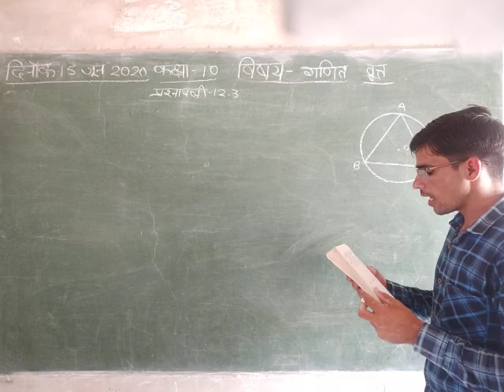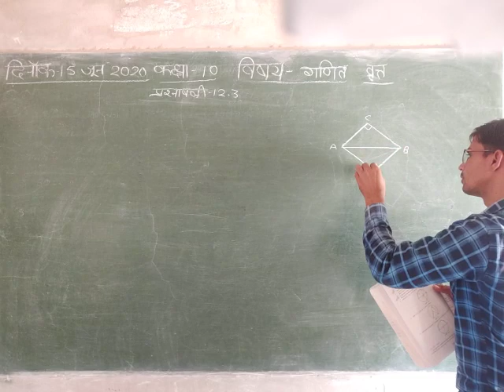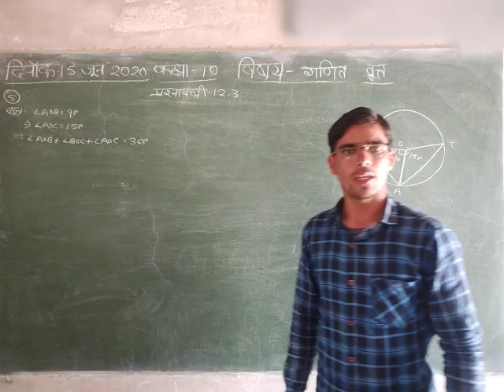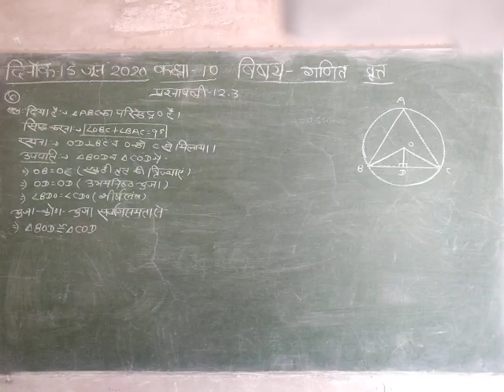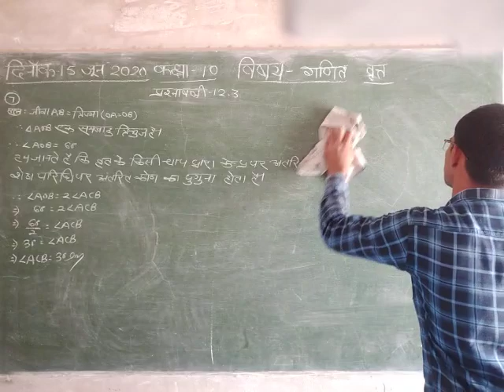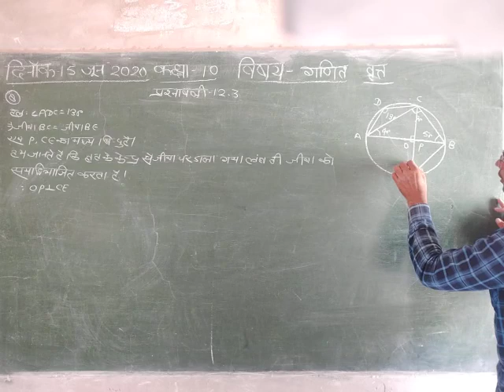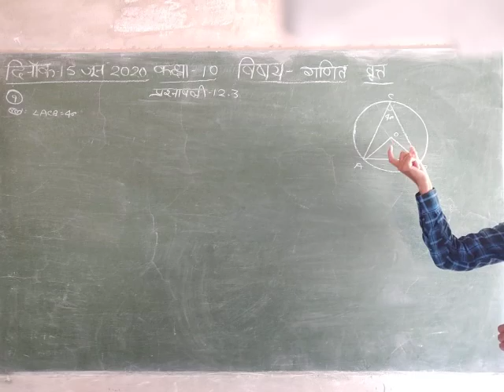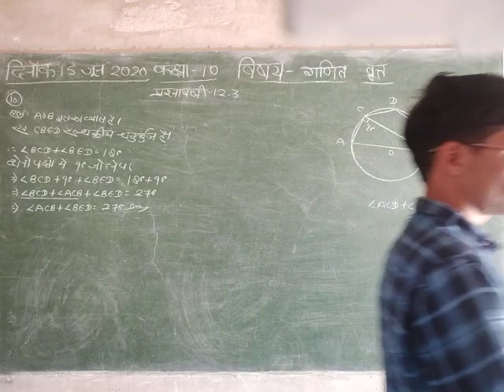CIRCLE!! part-7 !!वृत्त!! प्रश्नावली-12!! by sagar ji sir